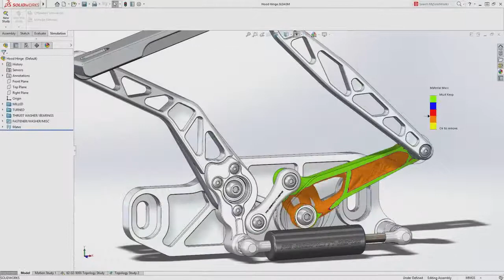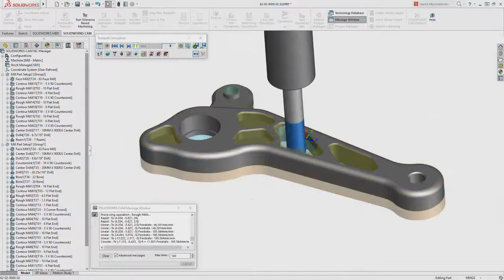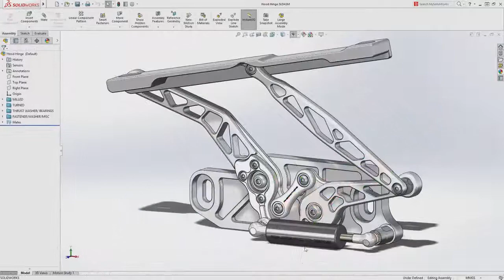[INTELLIGY] SolidWorks 2018 Diseño y Manufactura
Durante años, las empresas han sobrevivido con una separación entre sus departamentos de diseño y fabricación, tanto por la organización, y por las herramientas que utilizan. Las soluciones de SOLIDWORKS, Design to Manufacturing Process proporcionan todo lo necesario para llevar tus ideas al mercado.